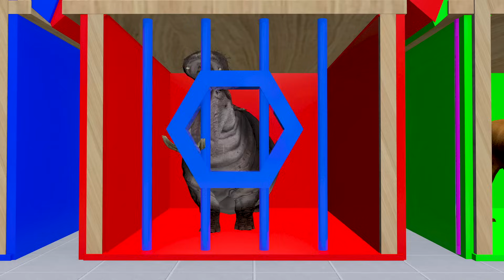Cow Mammoth Elephant Gorilla HIPPO PIG Guess The Right Door ESCAPE ROOM CHALLENGE Animals Cage Game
Cow Mammoth Elephant bear Tiger Buffalo Guess The Right Key ESCAPE ROOM CHALLENGE Animals Tire Game
 • Cow Mammoth Elephant Bear Tiger Buffa...
 • Sheep Lion Husky Chicken Gorilla Cow ...
© Copyright by Vmani domino ☞ Do not Reup
3d Cartoon Animal for entertainment and enjoyment, is a channel with a good collection of funny animal videos, Life vs. Life, Animal Games, 3d Animation, Giant Duck and not intended for children under 13 years of age. This channel will be a good guidebook for young people and adults to analyze what is good, what is bad and how to solve situations and overcome challenges. This is educational and thought-provoking content about everything around us. To make the video more interesting and humorous, this channel is about animals, so in the video there are actions depicting movements such as: flying, pecking with the mouth and hitting objects as well as falling actions. of animals to make the video vivid and realistic
Specifically, the Duck character in the video has actions of using his beak or flying and flipping. This is just a description of the Duck's actions to make the video more vivid and portray the character's personality. The actions of the animals in the video do not encourage following or imitating the actions